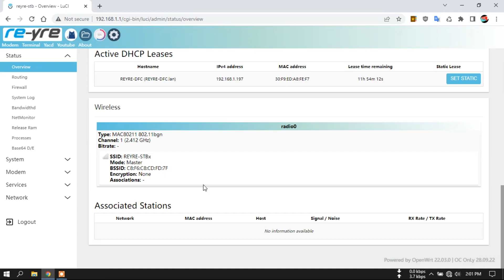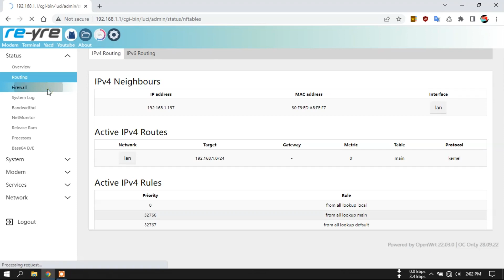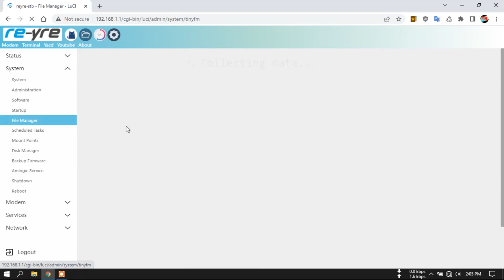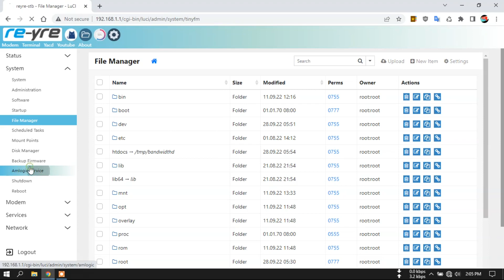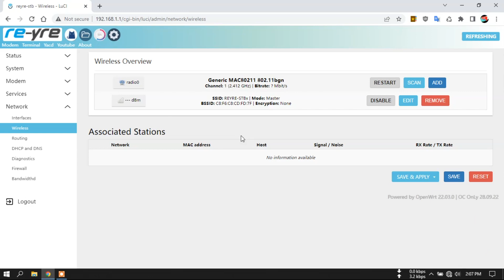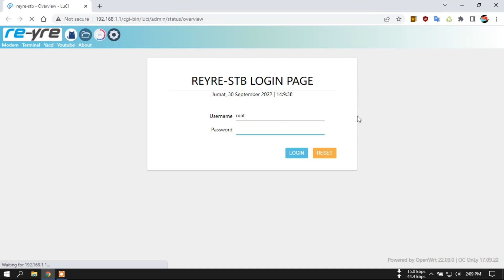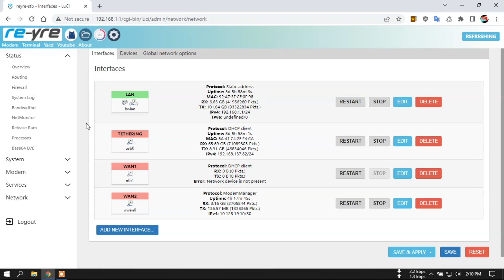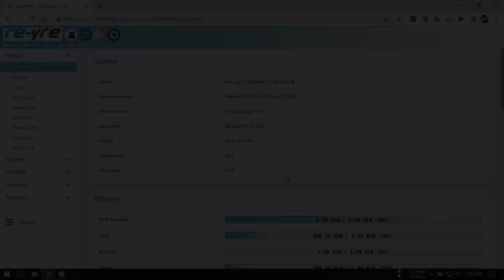OpenWrt 22.03.0 OC OnLy 28.09.22 HG680P | REYRE-STB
OpenWrt Untuk STB HG680P tidak support untuk B860H
Internal Wifi On

OpenClash wss support (meta)
New SpeedLimiter

Susun 9 huruf kapital sebagai password link.

Login Luci
user: root
pass: indonesia